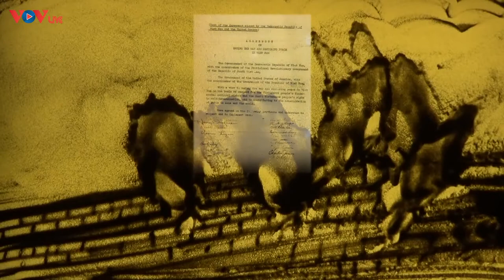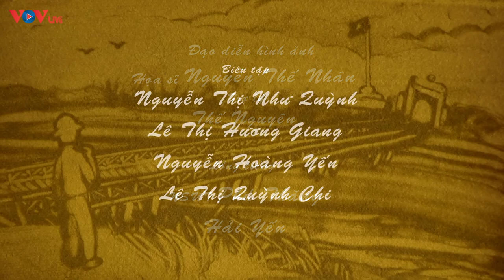81 ngày đêm thành cổ Quảng Trị